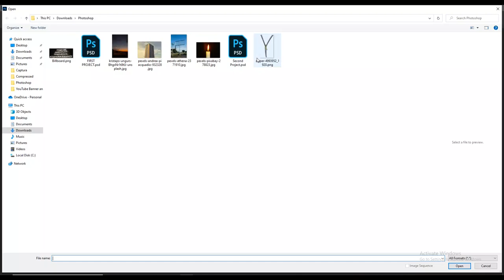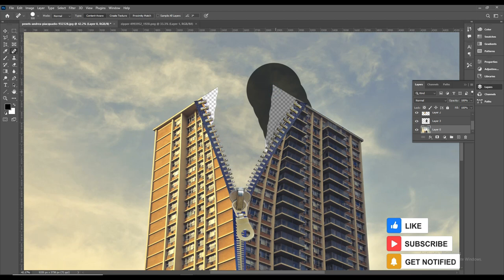Photoshop Trick Zip Manipulation